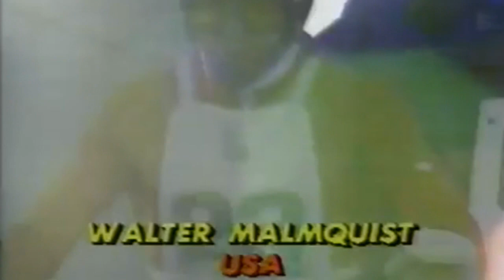KSN - 15-sto letni Indianin zwycięzcą Pucharu Świata!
W tym odcinku historia Steve'a Collinsa, czyli najmłodszego triumfatora konkursu Pucharu Świata.